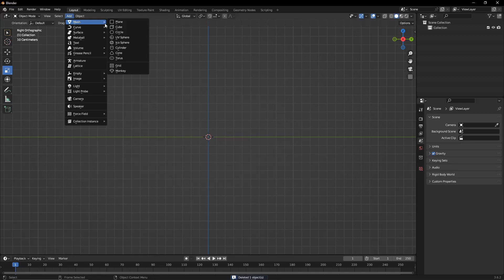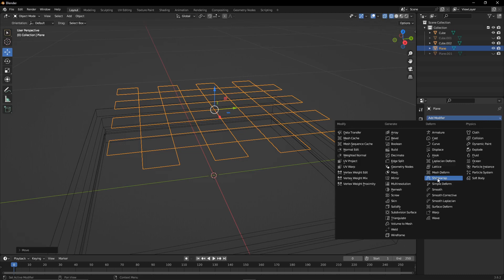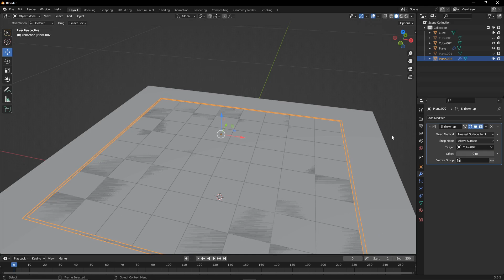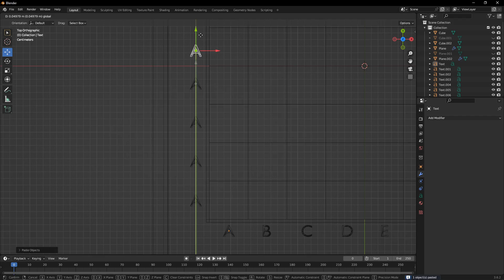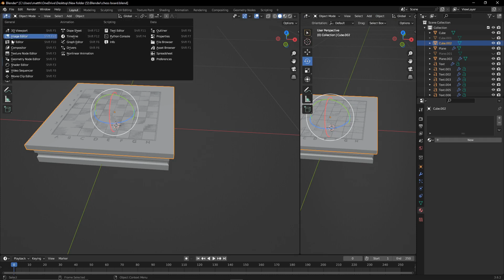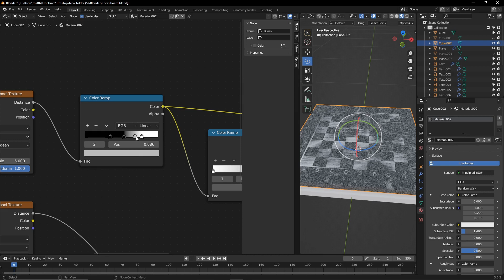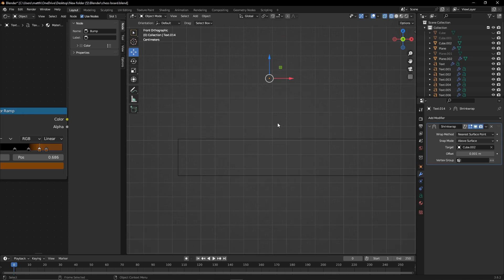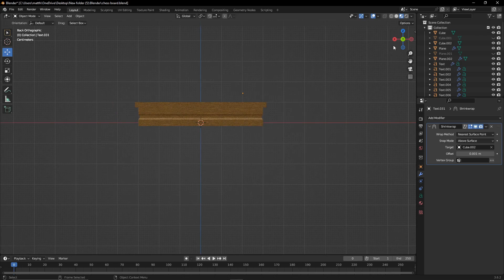3D Modeling A Chess Board in Blender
3D Modeling A Chess Board in Blender